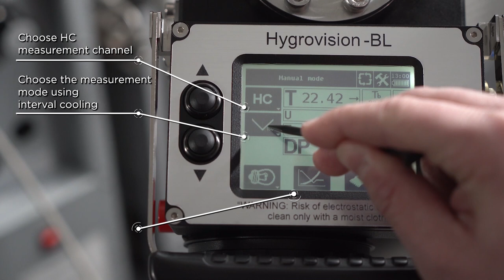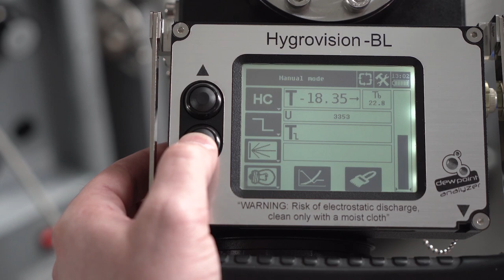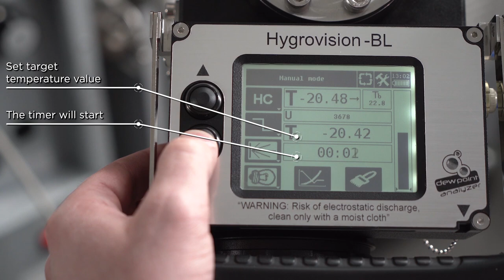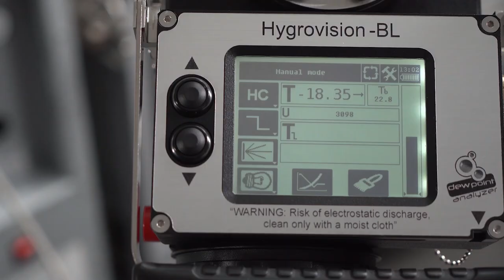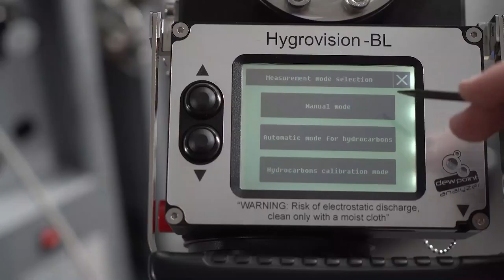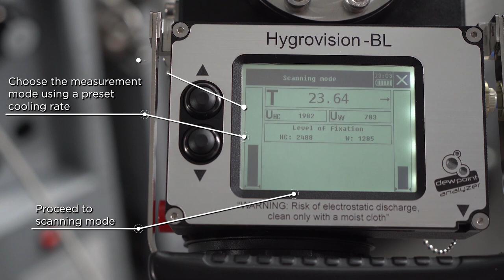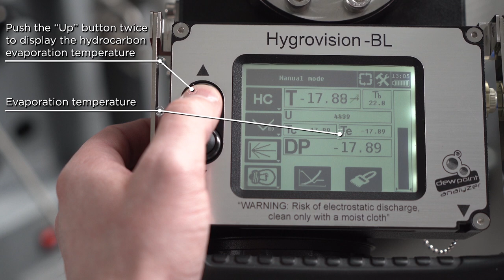Hygrovision BL Video Manual Chapter 5 Hydrocarbon Dew Point Manual Mode